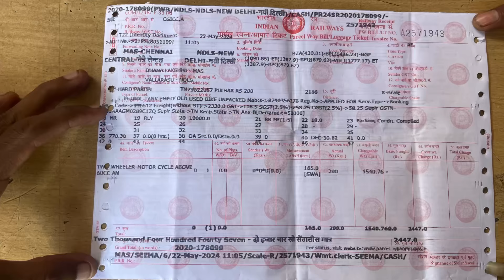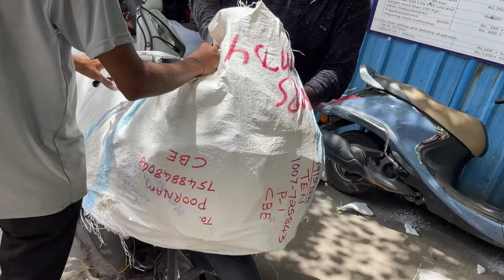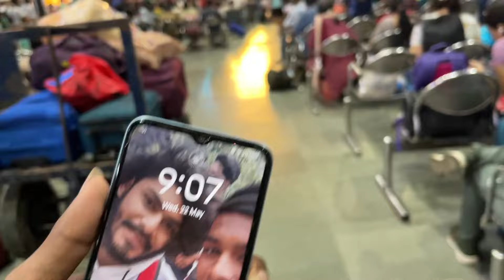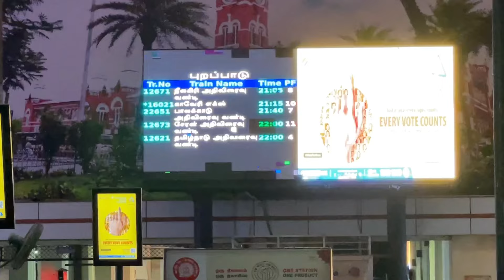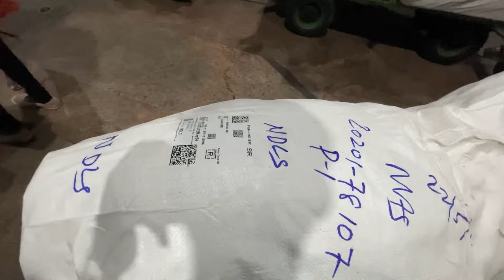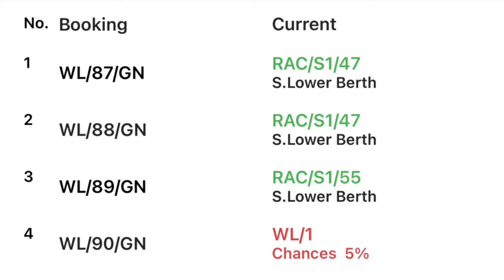Ladakh Part -1 💀/ Two Rs200 🗿/ Bike Skipping Cost 😱🥲/ MARVEL ❤️